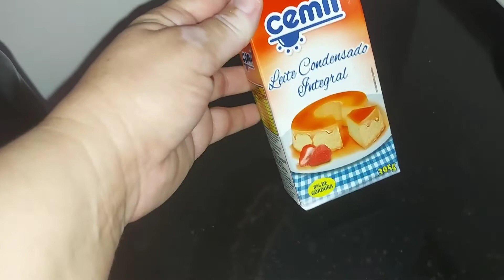Como fazer sagu sobremesa|Tân Vivendo a Vida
O Canal Tân Vivendo a Vida trz pra você sobremesa de sagu, prática e fácil de fazer uma delicia,  o Sagu  é muito consumido no Rio Grande do Sul, é uma sobremesa originaria  da Serra Gaúcha é feita da fécula de mandioca sendo muito comum o uso de vinho, também pode ser usado  o suco de uva no seu cozimento, depoIs de cozido ele fica transparente. segue a receita:
1 litro e meio de água fervendo;
1 copo de sagu;
1 litro de suco de uva;
1 pacote de suco de uva;
1 caixa de leite condensado;
1 caixa de creme de leite;
1 copo de açúcar;
coloca a água pra ferver, despeja um copo de sagu, mexa durante 30 minutos do seu cozimento, quando perceber que as bolinhas estão ficando transparente desilga o fogo tampa a panela e deixa uma hora e meia.
Pegue uma peneira e vai enxugando até sair todo o glúteo, goma  vai colocando em uma vasilha a parte, depois retorne a panela acrescenta 2 copos de suco de uva ou vinho, um copo de açúcar, leite condensado e creme de leite, deixe ferver por 10 minutos.
despeje em um recipiente e coloque na geladeira  por duas horas, saboreia com a família.
Esta receita foi feita com muito carinho espero que gosta,abraços.

obs: esta receita pode ser usada para dois copos de sagu este ficou rosado por que coloquei creme de leite.